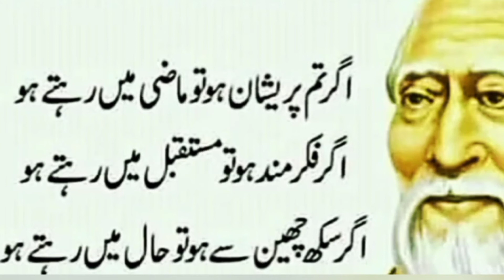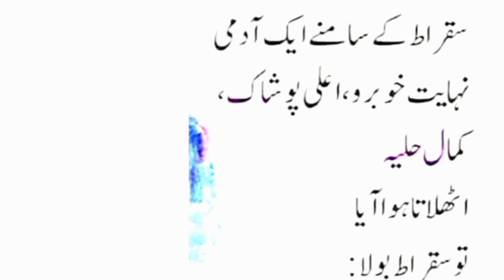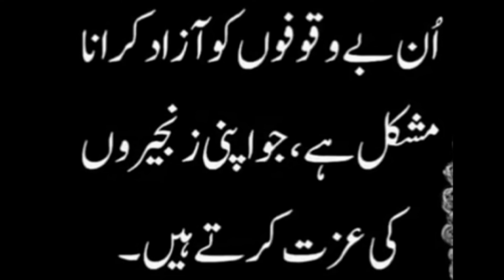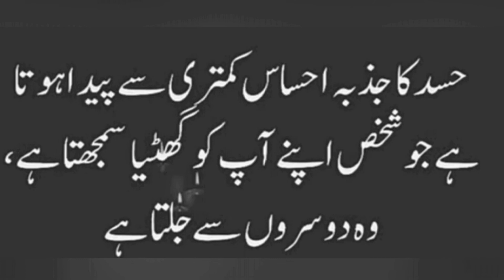Quotes About Allah and His Mercy | Allah Love in Urdu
quotes allahQuotes About Allah and His Mercy Allah Love in Urdu | Quotes About Allah and His Love